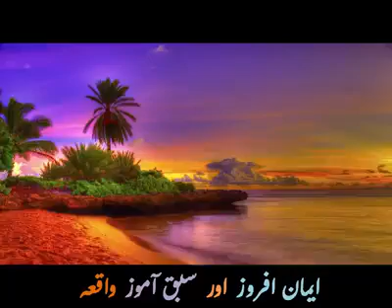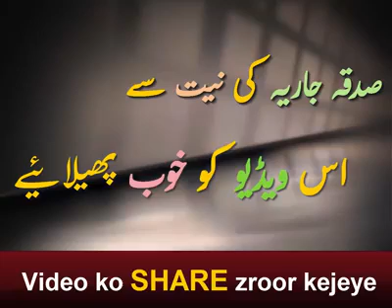Ek Galti ke Liye 12 saal saza bardas ki iman Afroz sabaq amoz waqia